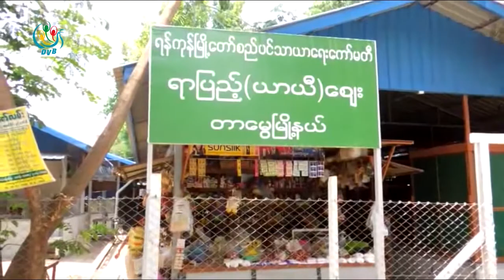DVB - လာမယ့္ႏွစ္မွာ ရန္ကုန္စည္ပင္က ေစ်း(၃၀)ေက်ာ္ကို အဆင့္ျမင့္တင္မယ္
လာမယ့္နွစ္မွာရန္ကုန္ၿမိဳ႕ေတာ္စည္ပင္သာယာေရးေကာ္မတီကပိုင္ဆိုင္တဲ႔ေစ်း(၃၀)ေက်ာ္ကိုအဆင့္ျမွင့္တင္သြားဖို့ရွိ္ပါတယ္။ဒီသတင္းကိုဆုဆုသြယ္ကေပးပုိ႕ထားပါတယ္
DVB TV -